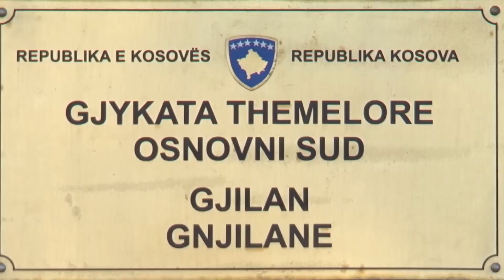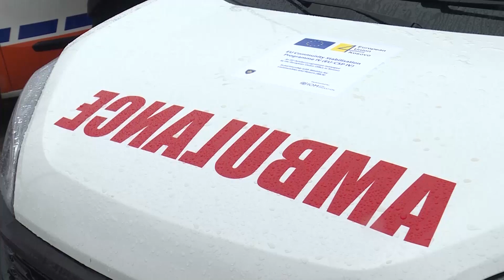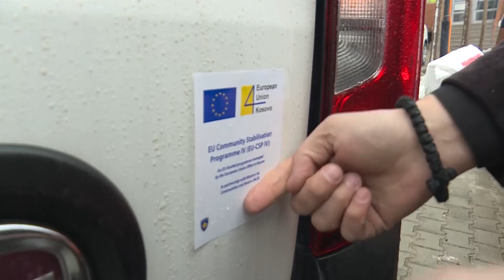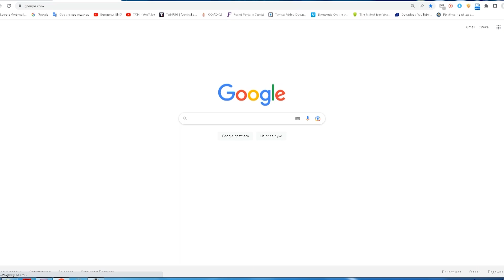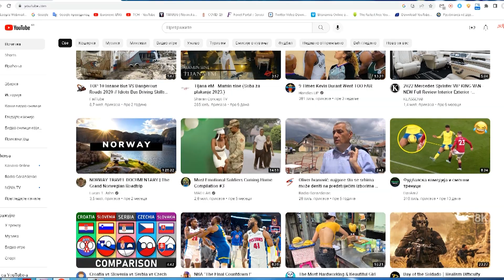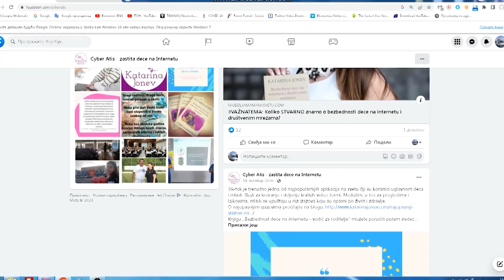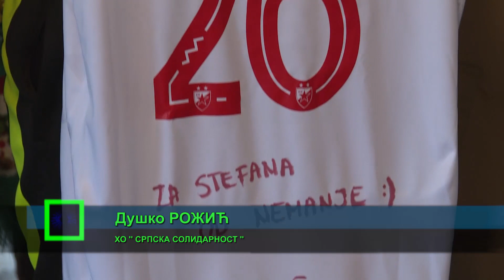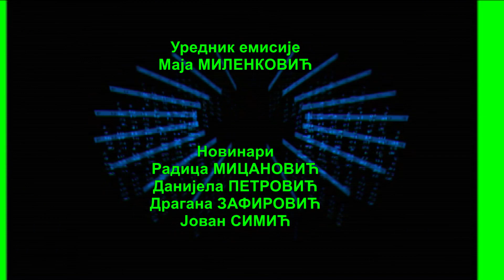Pregled Nedelje 16.01.2023.